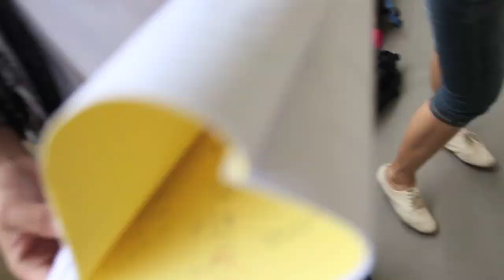Behind-The-Scenes Of "It Takes Two 对对碰" With Romeo Tan!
Romeo Tan 陈罗密欧 plays Fish Prince 鱼王子 in 30th Drama Anniversary Year-End Blockbuster "It Takes Two 对对碰"! Go behind-the-scenes with him as he introduces his fellow co-stars Tracy Lee 李美玲, Xu Bin 徐彬 and Xavier Ong 王胜宇!!

Catch "It Takes Two 对对碰" coming to Channel 8 from 6th November 2012, weeknights at 9pm!